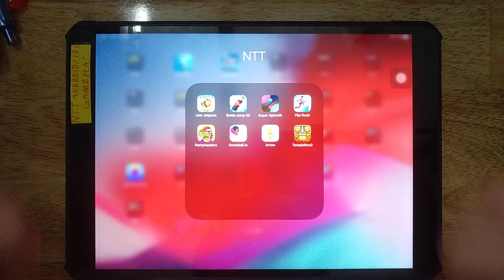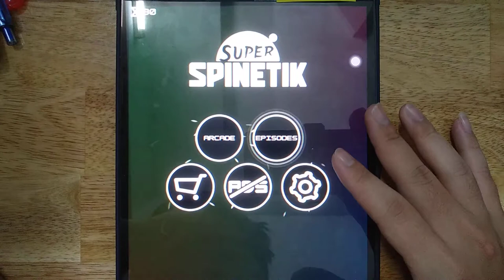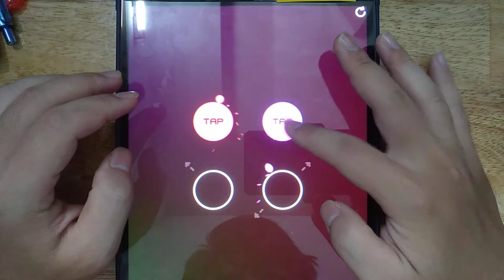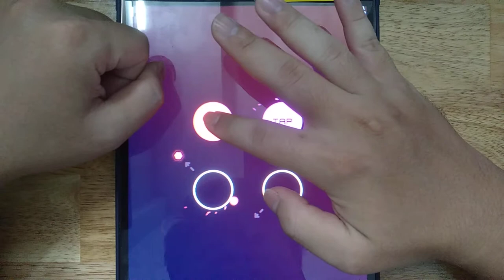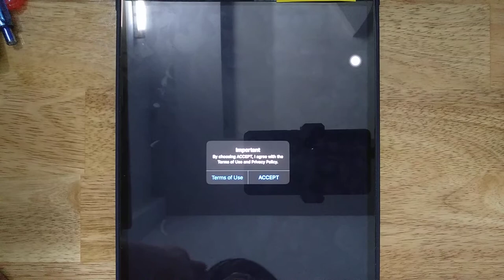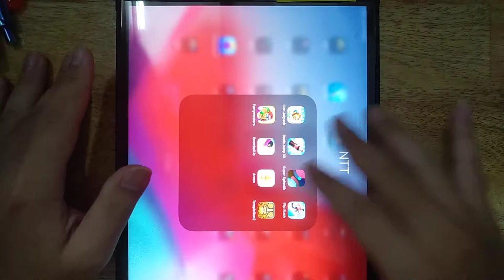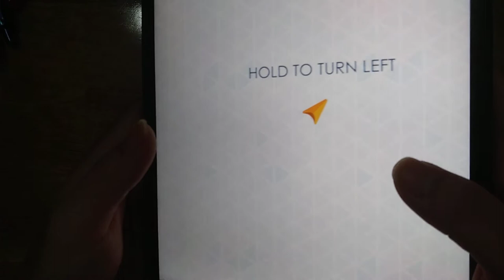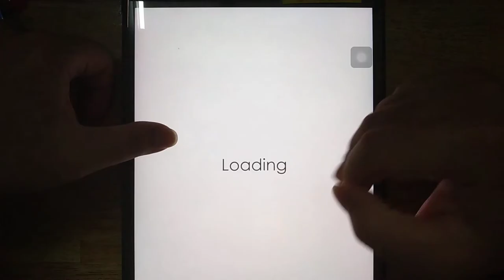Bottle Jump3D, Lion Jetpack, Flip Rush, Partymasters, Snowball io, Arrow,TempleRun2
Bottle Jump3D, Lion Jetpack, Flip Rush, Partymasters, Snowball.io, Arrow,TempleRun2, Super Spinetik

Android GamePlay
iOS GamePlay
iPad GamePlay
GamePlay Walkthrough